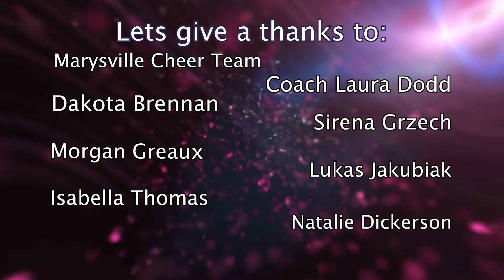A Day in the Life of a Viking Cheerleader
M6 - Communication Arts Producer Madison T. takes us inside the practice zone of Viking Cheer.